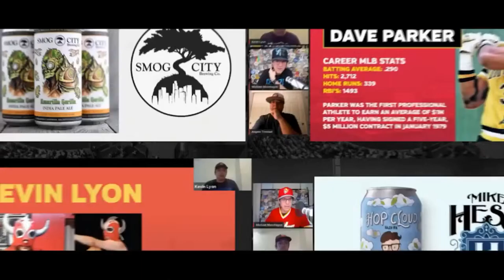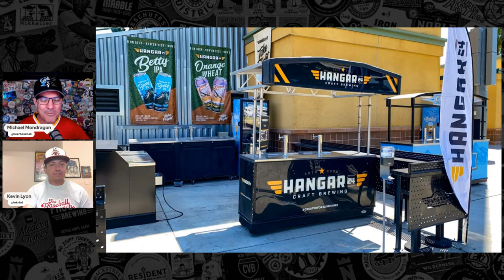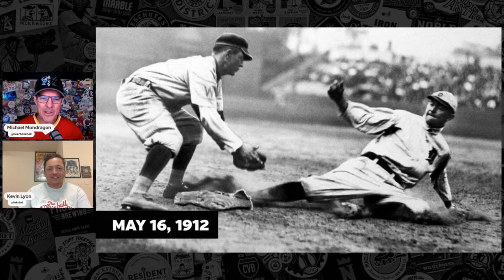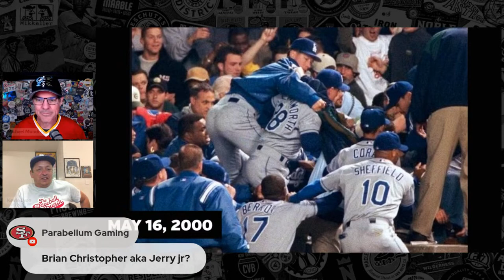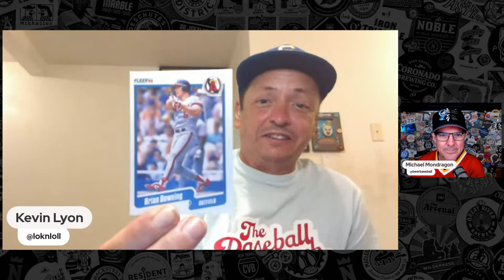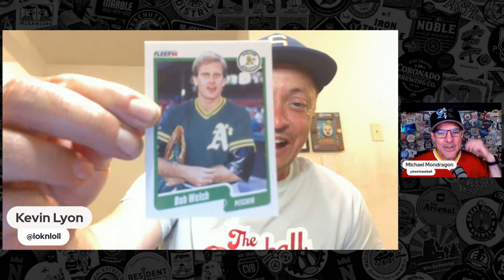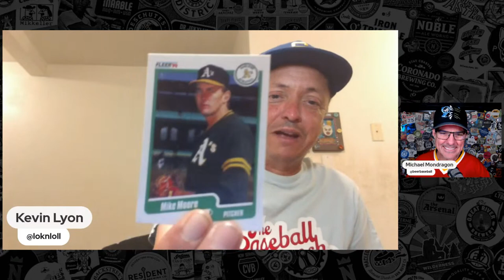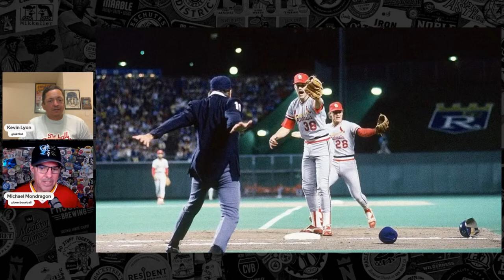Ty Cobb, Pete Rose, and Greg Luzinski – Baseball Brew Crew Podcast Ep. 159 (Full Episode)